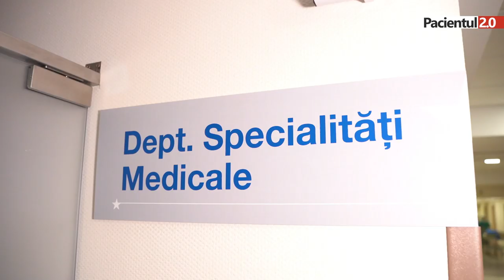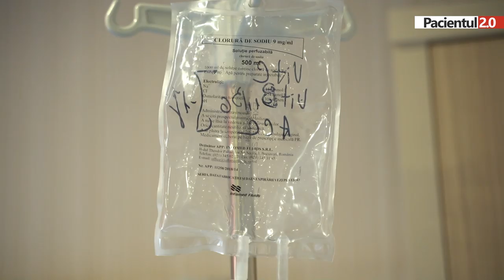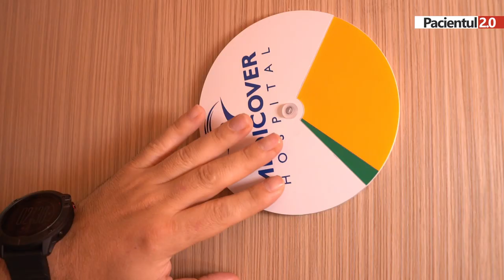Laparoscopie Hemangiom hepatic. Imagini în PREMIERĂ din sala de operații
Renumitul chirurg Radu Zamfir ne-a pus recent la dispoziție imagini spectaculoase dintr-o laparoscopie, o operație dificilă pe care a avut-o la Spitalul Medicover: rezecția laparoscopică a unui hemangiom hepatic sau, pe înțelesul oricui, scoaterea unei tumori de 10 centimetri de pe ficat printr-un orificiu de doar 2 centimetri.
Dat fiind că pacientul este un erou al Revoluției din Decembrie, în timpul căreia a fost împușcat, și-a pierdut un ochi, a paralizat (hemiplegie) în jumătatea dreaptă a corpului și i-a fost afectată și coloana, atât Spitalul Medicover cât și medicul au făcut această operație probono.
Veți afla ce înseamnă laparoscopie, ce e un hemangiom (o concentrare anormală mai mare sau mai mică de vase de sânge), veți vedea cum arată el când apare pe ficat (hemangiom hepatic) și veți urmări din filmarea făcută în sala de operații cum doctorul Radu Zamfir o scoate de pe ficat și o trage printr-un tub de numai 2 centimetri grosime.
De la Carmen Filip, Directorul de Îngrijiri al Spitalului Medicover aflați cum pacienții pot benificia în aceeași clădire de consult, analize, imagistică, operație și recuperare.
Datorită metodei aplicate de medicul Zamfir, chirurgia laparoscopică, pacientul benificiar al complicatei intervenții a fost externat după mai puțin de o săpămână de la operație, chiar dacă starea lui de sănătate este atât de precară, cum v-am prezentat-o.